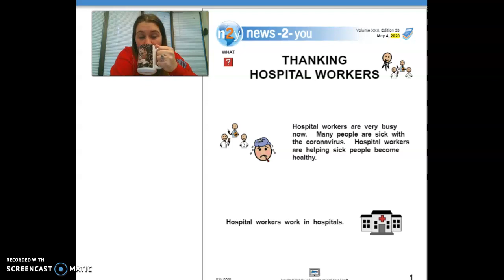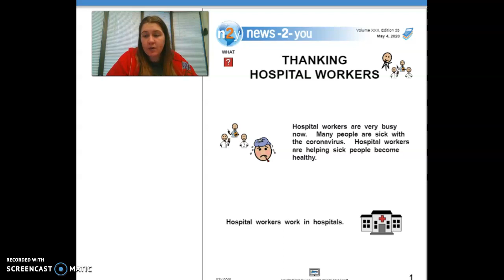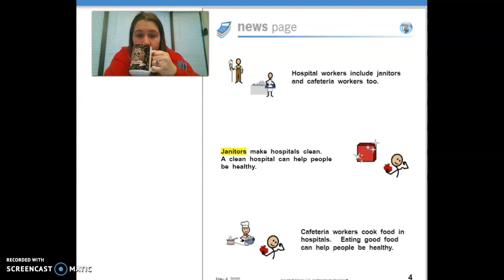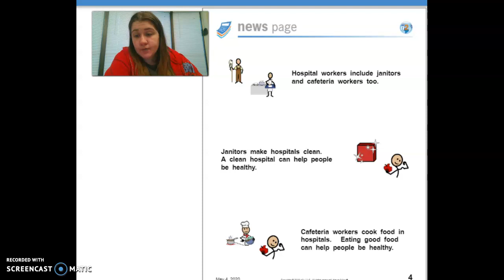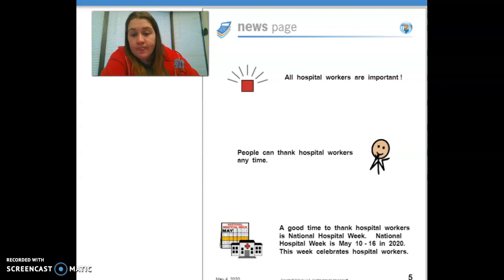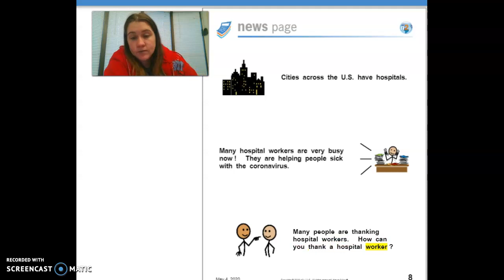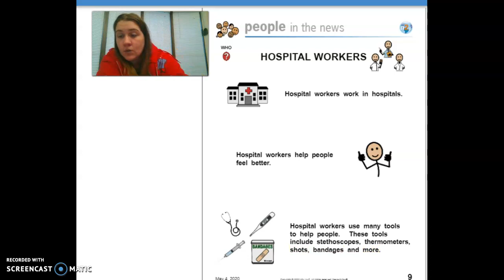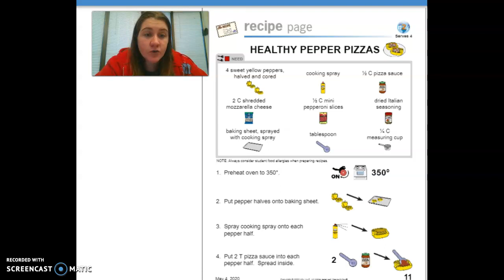05/10 Weekly Advanced